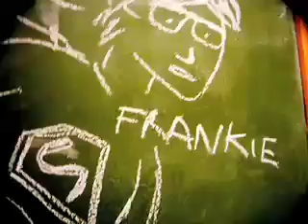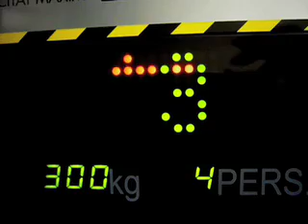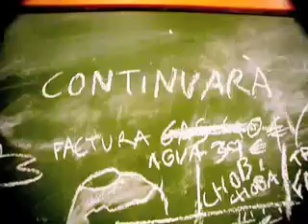¿Qué he hecho yo...? - Capítulo 3: Algo Pasa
Unas semanas antes... No pensaba que la tortura iba a ser una simple broma comparado con lo que me esperaba. Algo pasa.